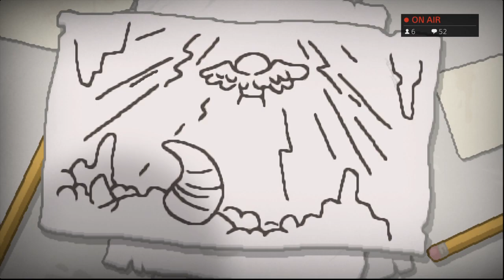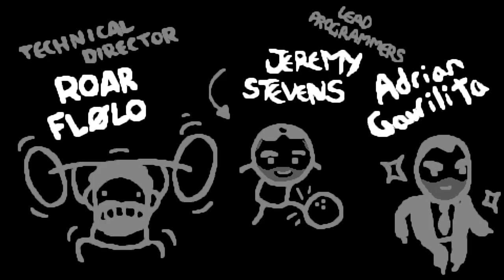Maggie Beats Dogma and Beast. Isaac Playthrough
Finally get to destroy the Final Boss of Isaac on stream for your Enjoyment. Maggie Card is complete.